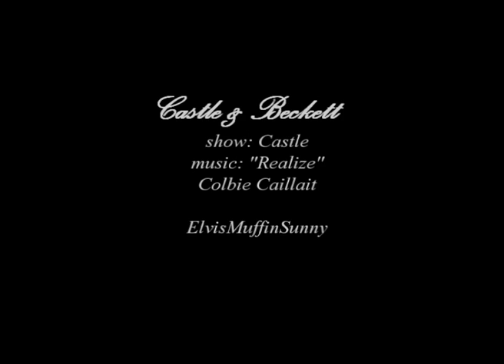Castle & Beckett // Realize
2nd video of Caskett,
so no words, just one quote ♡

Kate: Castle, you really think I could stand between you and your boyhood dream?
Castle: You are my boyhood dream.